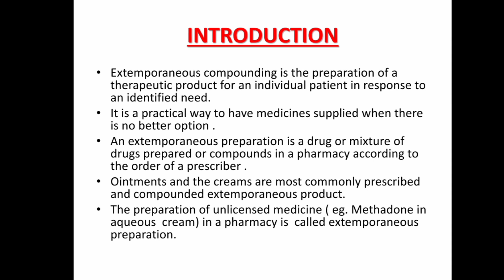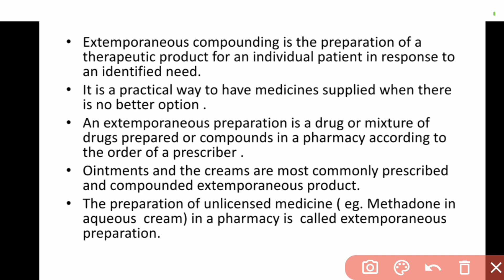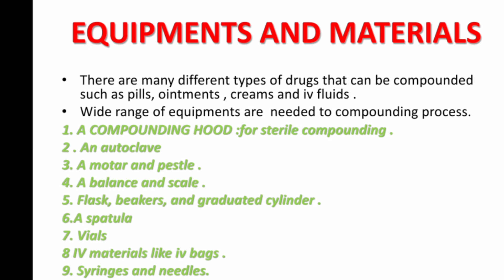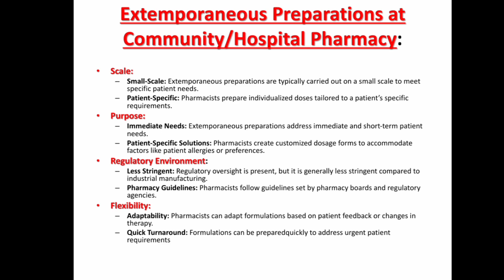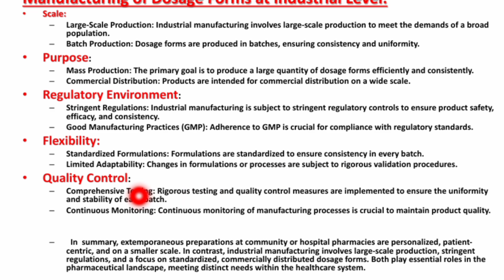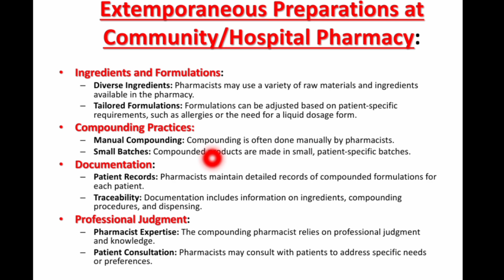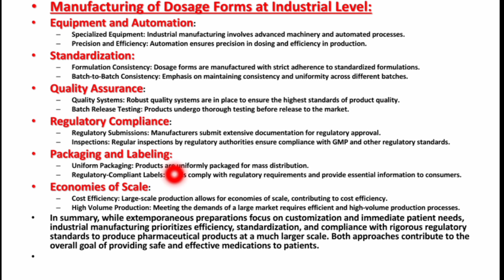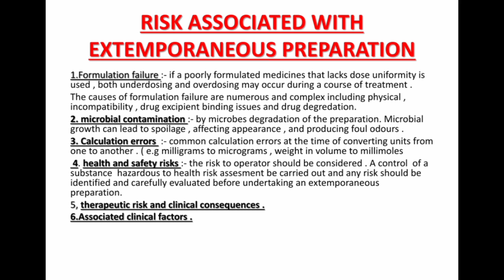Pharmaceutics ||Assignment || Overview of extemporaneous preparations at hospitals pharmacy level.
Hlo dostoo!!
Raadhe Raadhe.
Here In this video we will studied about :-

Pharmaceutics ||Assignment || Overview of extemporaneous preparations at hospitals pharmacy / community pharmacy and manufacturing of dosage form at industrial.level.

Assignment of pharmaceutics.
D pharmacy Ist year.
According to new syllabus ER 2020
If any queries comment in comment box.